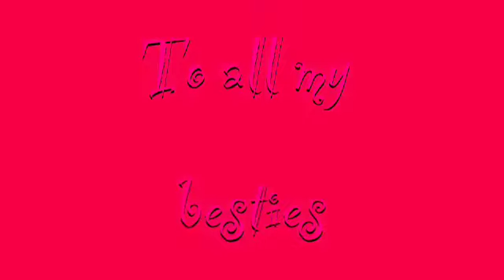Oath WMV to all my besties!!!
It took me about a week XD Oh and the sunglasses in this vid broke like in the middle of the making of this vid,hehe because I stepped on them by accident XD